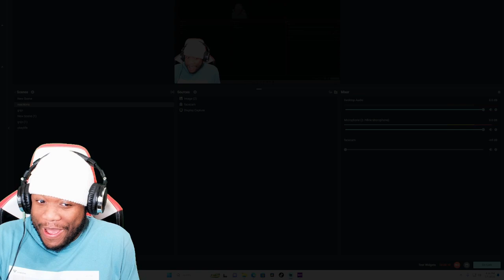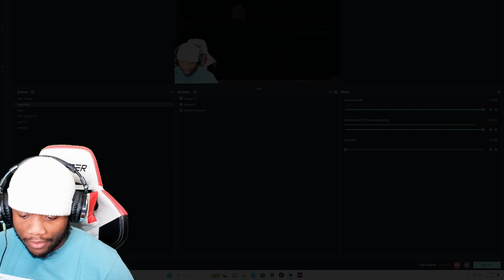Los Angeles Rams vs. San Francisco 49ers | 2023 Week 18 Game Highlights | OkayRickk Reacts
Atlanta Falcons vs. New Orleans Saints | 2023 Week 18 Game Highlights